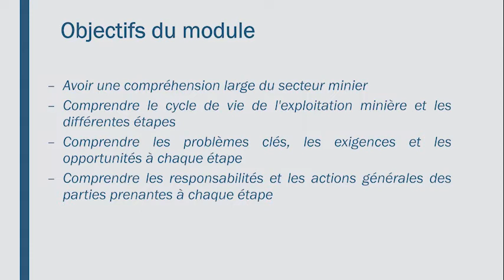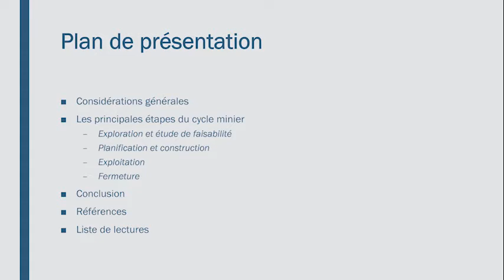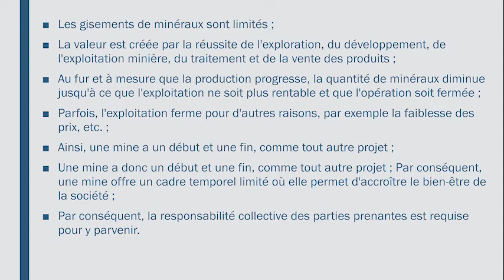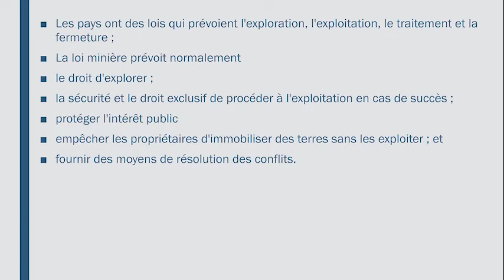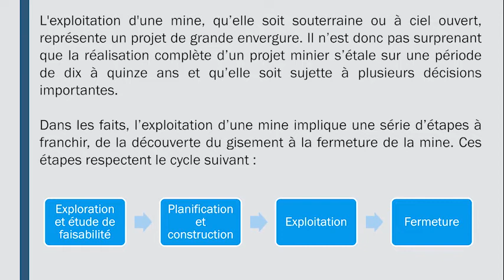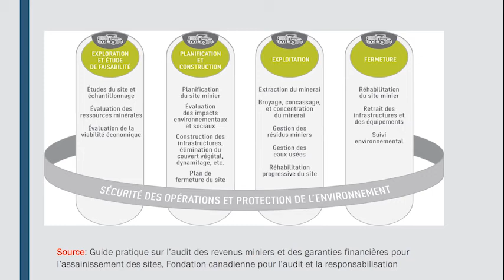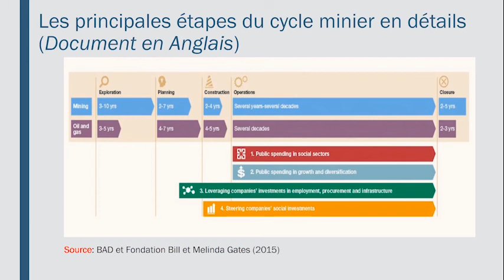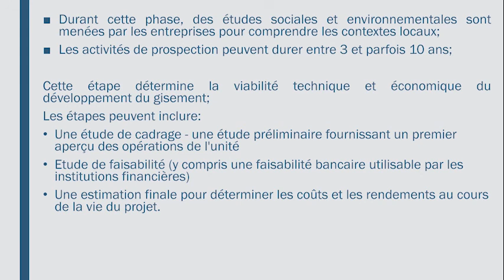MODULE 1a NR GOV FR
GOUVERNANCE DES RESSOURCES NATURELLES